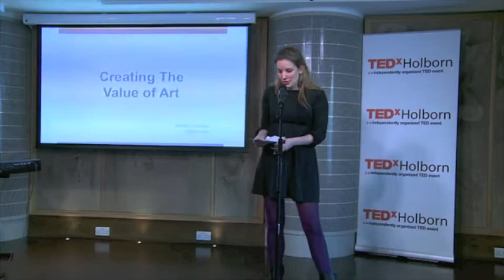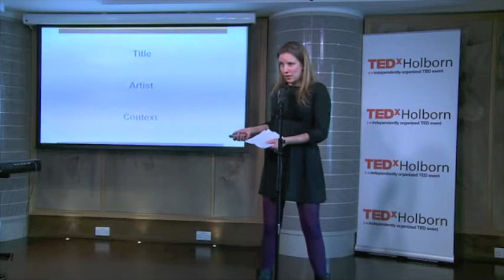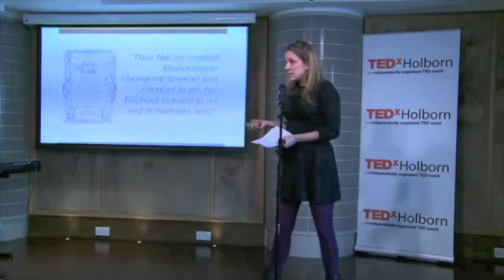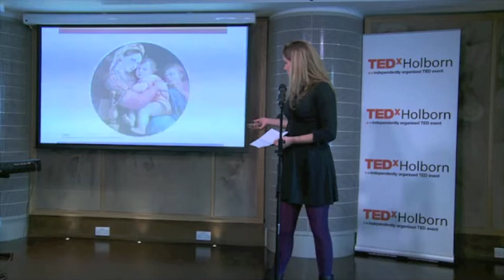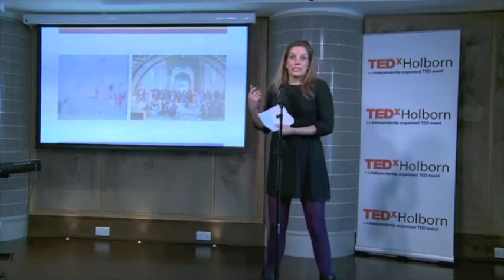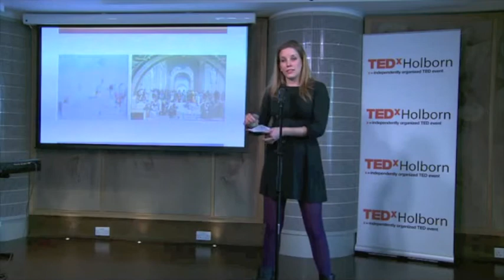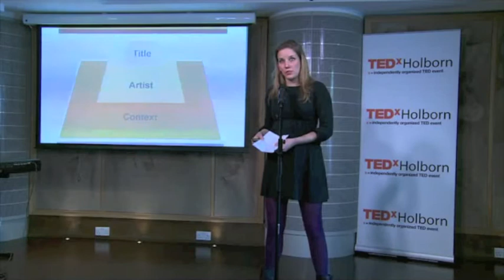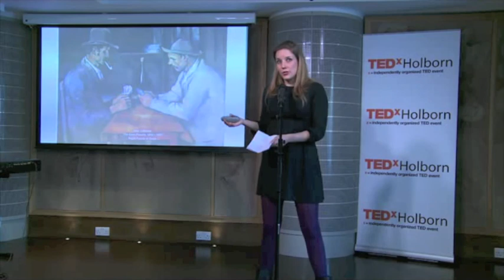Dialogue, discussion and documentation in a work of art: Bernadine Brocker at TEDxHolborn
In this talk, Bernadine will pinpoint how words affect art's value: from art historical dialogues, to discussions recognising the artist and documentation to validate authenticity.

Bernadine Brocker is the Founder and Managing Director of Vastari, an online platform connecting private collectors with museum curators for exhibition loans.

Prior to Vastari, she was part of the founding team of Trinity House, an Impressionist and Modern gallery in Mayfair, London and worked with both illustration agents Traffic Creative Management and design firm Ralph Applebaum in New York. She obtained a Masters at Christie's in London, having previously studied for an undergraduate degree at Parsons School for Design.